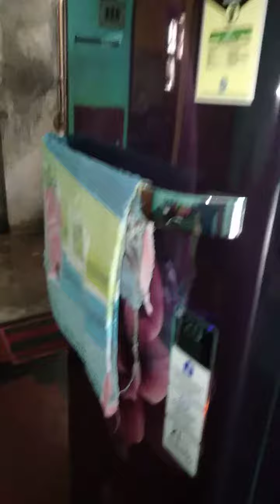বাবার বাড়ি#, বরের বাড়ি, আর শেষ জীবনে সন্তানের বাড়ি তার# নিজের বাড়ি কোথায় ?? 🤔